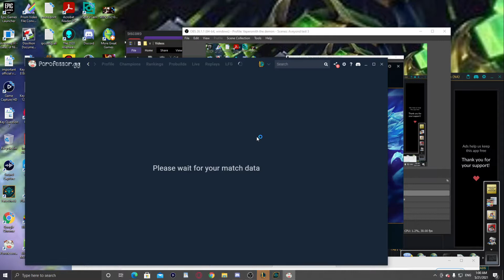League of Legends Why I hate Vayne & Tryndamere shorts